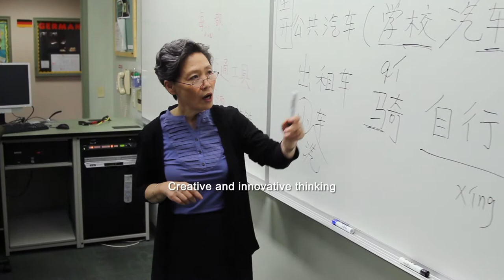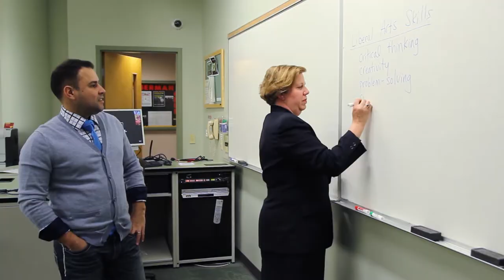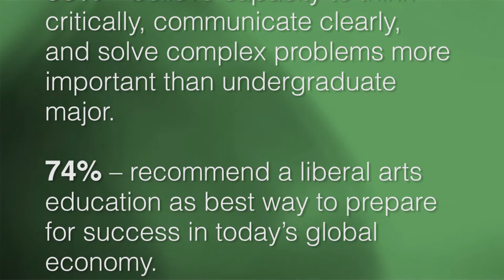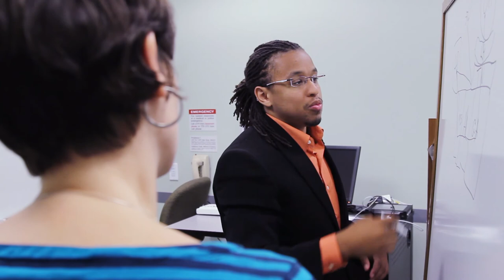Why Liberal Arts?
Why major in the liberal arts?  Successful Wright State alumni talk about the tools they gained from their liberal arts majors and how those tools give them an advantage in their careers.